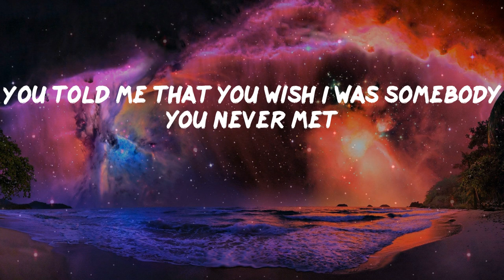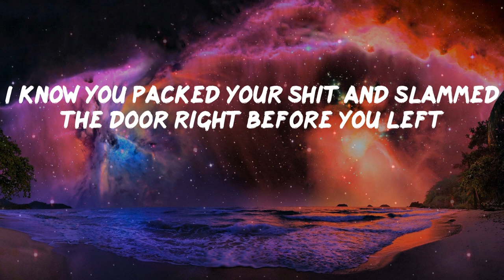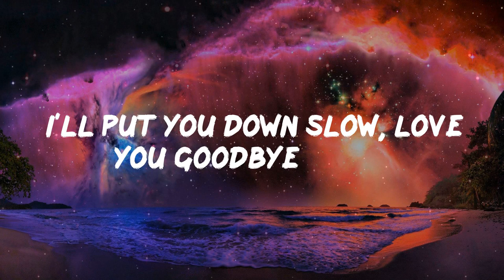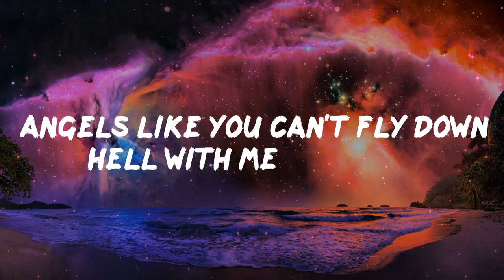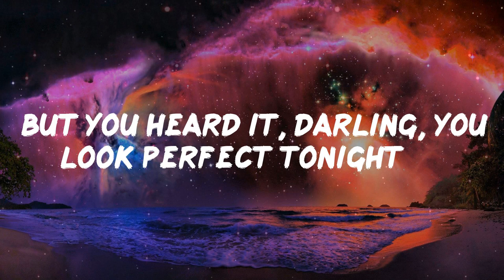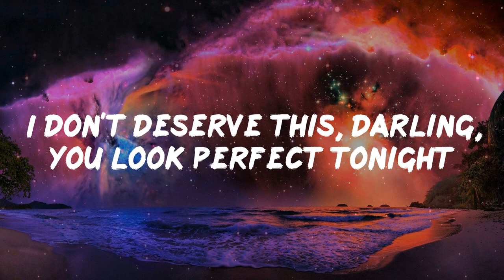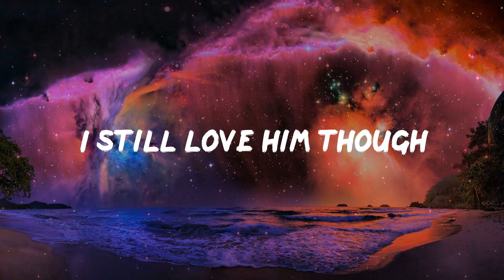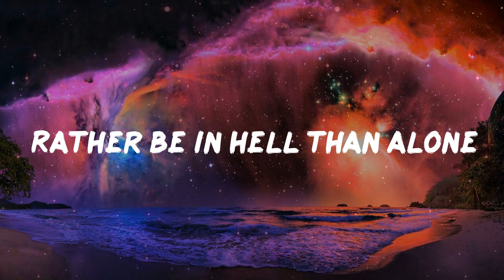Pillow Music: Last Night - Morgan Wallen